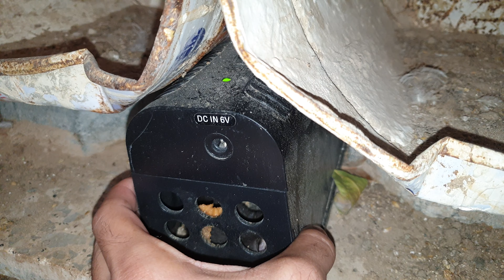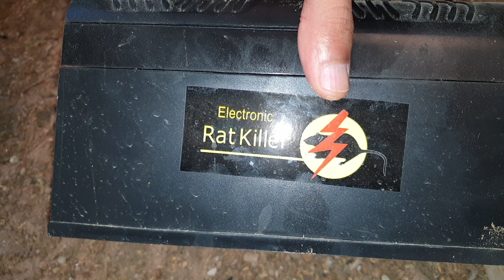صيد الجرذ بالكهرباء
AED 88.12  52%OFF | الإلكترونية ماوس الفئران الفئران صاعق المبيد القوارض فخ القاتل فيكتور التحكم معنا التوصيل للمنزل مطبخ استخدام